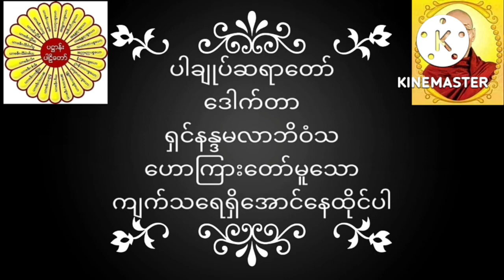ပါချုပ်ဆရာတော် ဒေါက်တာအရှင်နန္ဒမာလာဘိဝံသ ဟောကြားတော်မူသော ကျက်သရေရှိအောင်နေထိုင်ပါ တရား​တော်